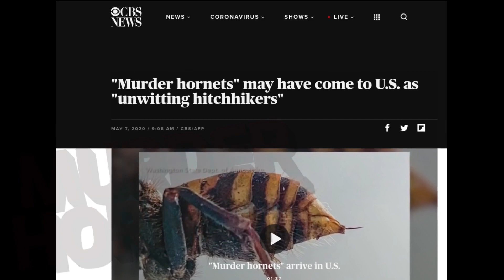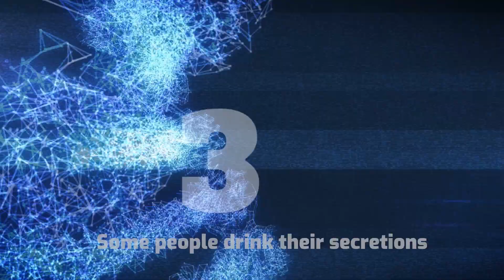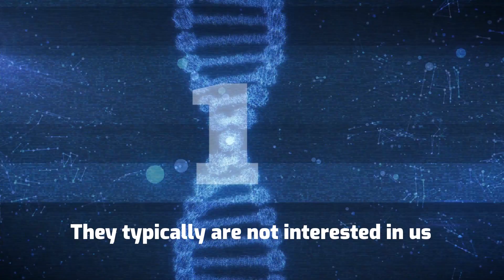Top 10 Interesting Facts About Asian Giant Hornets (Murder Hornets)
Top 10 Facts About Murder Hornets - Asian Giant Hornets. Discover the truth about the feared "Murder Hornets" that have caused quite a stir in the news. In this video, we share 10 fascinating facts about the Asian Giant Hornet, including its massive size, predatory habits, and unique communication methods. You'll also learn about its favorite prey, the honeybee, and how Japanese honeybees have developed a defense strategy to stop an attack. Plus, we reveal the surprising truth about the hornet's secretions and how they can impact human health. Don't miss out on this informative and captivating video!

0:00 Introduction to Asian Giant Hornets
0:25 Size and Anatomy of Murder Hornets
1:02 Communication Methods
1:54 Speed and Agility
2:40 Nesting Habits
3:11 Predatory Nature
3:59 Feeding Habits
4:33 Honeybee Defense Strategy
5:24 Human Consumption
5:58 Potential Danger to Humans
6:38 Attitude towards Humans
6:50 Conclusion